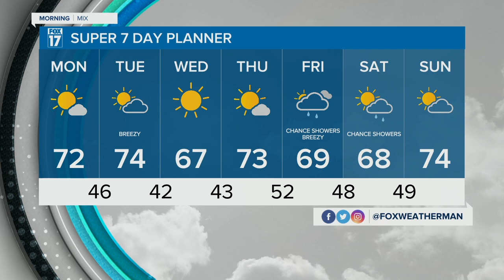Morning Buzz: May 15, 2023